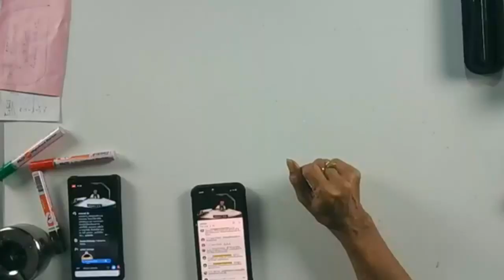นิจจังคือก่อนกาล WhoAmI LMEPE Emc2《 Lme ภาษาลุงหงอกกิ๊กก๊อก 11l12l62l24hrs.